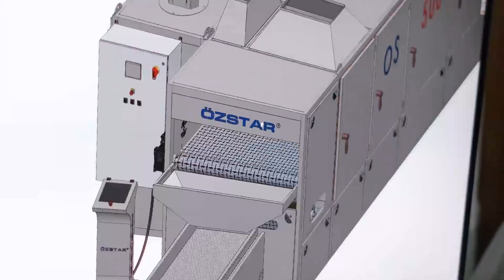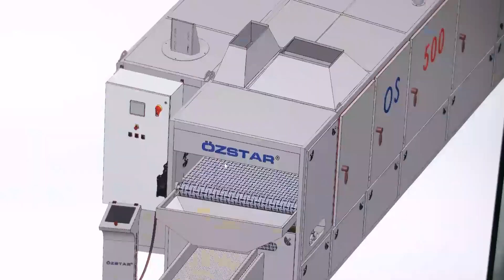CO - 200 Automatic Coating Machine - Otomatik Kaplama Makinası - Peanut Coating Machine